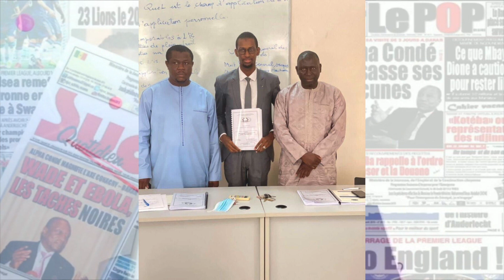Les révélations de Capitaine Touré apres son face a Face avec le doyen des juges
Affaire Sweet beauté Ousmane Sonko Adji Sarr, Pencoo, Ndoumbelane,  Confrontation  Audition Capitaine Tourè Ousmane Sonko vs Adji Sarr,  @WalfadjriTV  @GroupeDMEDIACOM  @TFMTeleFutursMedias